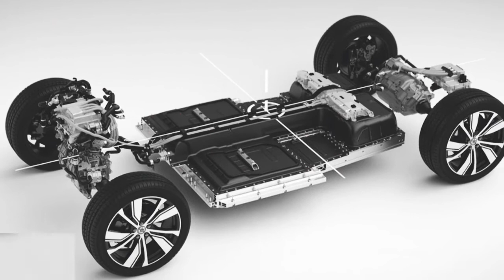Volvo XC40 Recharge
Future Volvo customers will need to answer one fundamental question: do you want a new Volvo with a cord or without one? Volvo Cars introduced the Volvo XC40 Recharge, the company's first ever fully electric car and the first model to appear in its brand-new Recharge car line concept.

The Volvo XC40 Recharge, based on the multi-award-winning and best-selling XC40 small SUV, is the first of a family of fully electric Volvos. It represents a true milestone for Volvo Cars: the company's first electric car and the first Volvo with a brand-new infotainment system powered by Google's Android operating system.

Over the next five years, Volvo Cars will launch a fully electric car every year, as it seeks to make all-electric cars 50 per cent of global sales by 2025, with the rest hybrids. Recharge will be the overarching name for all chargeable Volvos with a fully electric and plug-in hybrid powertrain.

From early 2020, customers entering the Volvo Cars website will first be asked whether they want a Volvo Recharge car or not. To further encourage electric driving, every Volvo Recharge plug-in hybrid model will come with free electricity for a year, provided through a refund for the average electricity cost during that period.

"We have said this several times before: for Volvo Cars, the future is electric," said Håkan Samuelsson, President and Chief Executive Officer of Volvo Cars. "Today we take a major new step in that direction with the launch of our fully electric XC40 and the Recharge car line."

The Volvo XC40 Recharge is everything customers expect from a Volvo, with the addition of a state-of-the-art, fully electric all-wheel-drive powertrain that offers a range of more than 400km (249 miles) on a single charge and output of 408hp. The battery charges to 80 per cent of its capacity in 40 minutes on a fast-charger system.

The Android-powered infotainment system is fully integrated with Volvo On Call, the company's digital connected services platform. Via Volvo On Call, plug-in hybrid drivers can track how much time they spend driving on electric power.

To meet the anticipated growth in demand for its Recharge cars, Volvo Cars will triple production capacity for electrified cars and will, as of next year, prepare a Designer's Choice selection of popular Recharge models, offering the potential for radically reduced delivery times. Volvo Cars aims for plug-in hybrid cars to make up 20 per cent of total sales in 2020.

Every Volvo model in the range includes a Recharge option, from the XC40 small SUV, via the 60 series cars to the company's flagship, the XC90 large SUV. Volvo Cars is the only car maker to offer a plug-in variant of every model in its line-up.

The Volvo XC40 Recharge and the Recharge car line are also tangible proof points of the company's ambitious new action plan, which represents concrete actions in line with the Paris climate agreement and supports Volvo Cars' ambition to become a climate-neutral company by 2040.